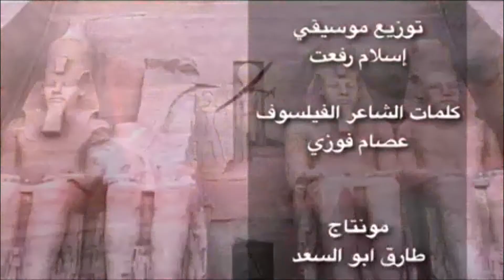أغنية جمالك يا مصر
جمالك يا مصر
 Your beauty, Egypt
جمالك ... جمالك يا مصر
حير كل الشعرا... و فاق أى جمال
جمال أرضك .. جمال نيلك ملوش مثال
جمالك يا مصر

جماااالك ... جمالك يا مصر
حير كل الشعرا... و فاق أى جماال
جمال أرضك .. جمال نيلك ملوش مثاال
جمالك غنوه كتبها شاعر .. فى لحظة أمان
جمالك قصه كتبها تاريخ .. سجلها الزمان
جمالك علم و فكر جديد .. هينور .. كل مكان

مصر .. مصر .. مصر .. بحبك أيوه يا مصر
مهما يحصل .. مهما يكون .. حبى ليكى حب جنون
لو يدونى كل الكون .. هفضل أحبك بردوه يا مصر

مهما أبعد مهما أروح .. حبك سكن جوه الروح
تراب أسوان .. وهوا مطروح .. مكتوب عليهم صنع فى مصر

إهداء بناسبة ذكرى انتصار 6 اكتوبر , الخامسه و الأربعين